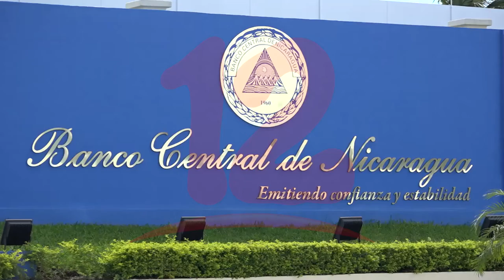Remesas familiares aumentaron un 30% en los dos últimos meses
NosResistimosAlEmbargo El economista Welbin Romero afirma que de continuar manteniendo el ritmo que llevan las remeses, este año podría cerrar con 22% más en relación al año pasado que fue de mil 800 millones de dólares.